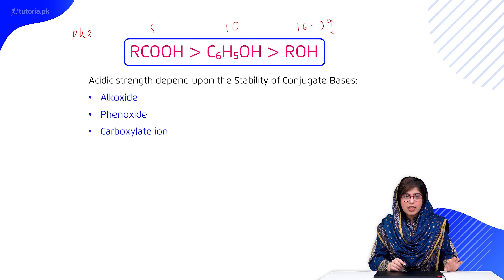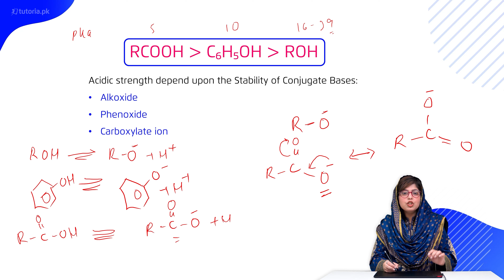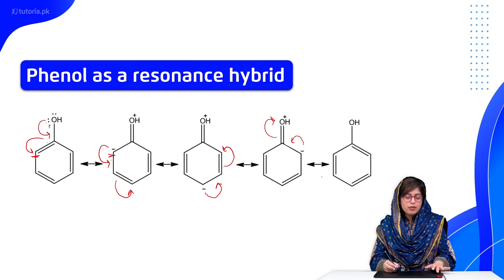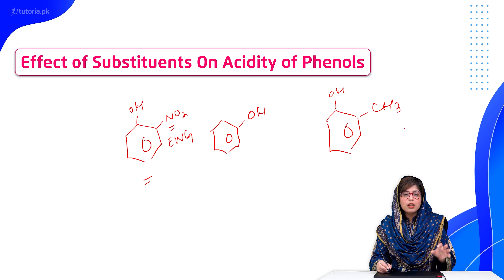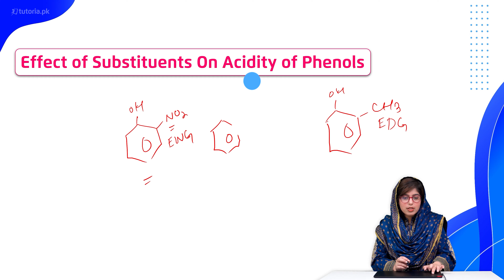Chemistry Class 12 | Chapter 6 | Topic 2.1 | Comparison of Acidity | in urdu | tutoria.pk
Let’s take a look at the Chapter 6 of Chemistry of Grade 12 “Alcohols, Phenols and Ethers”.

Learn about Alcohols, phenols and ethers, their importance and family of compounds. Preparation of alcohol involves studying about their physical and structural properties as well as composition.

In this video, you will study Chemistry Grade 12 Chapter 6 Topic 2.1 "Comparison of Acidity" by instructor Rimsha Sehar.